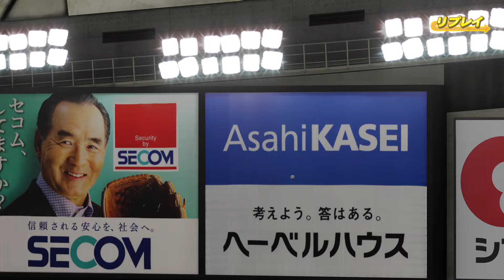WBC2023侍ジャパン 対 ロサンゼルス・ドジャース【パワプロ2023】【eBASEBALLパワフルプロ野球2022】